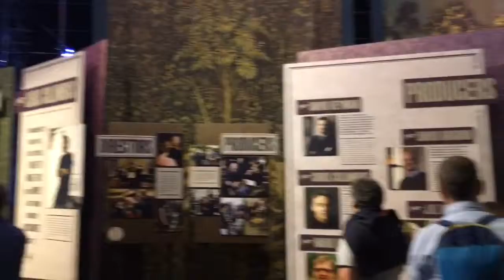Harry Potter making of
Warner Studios London